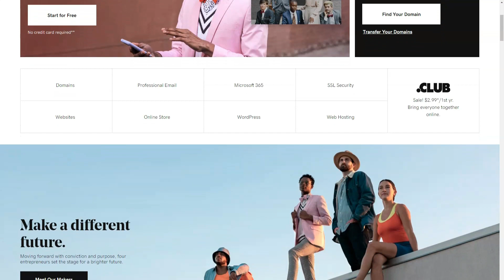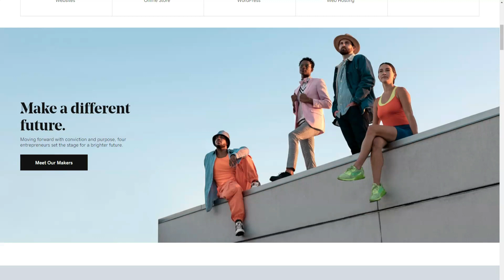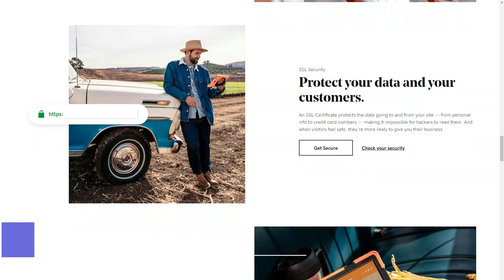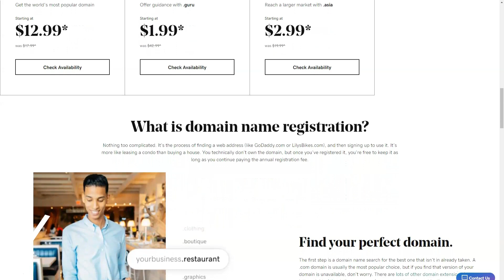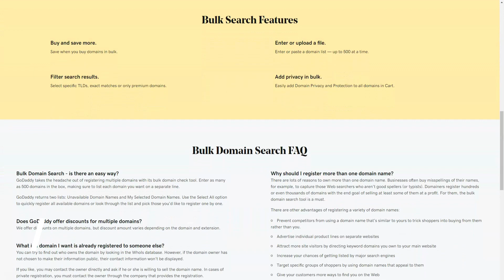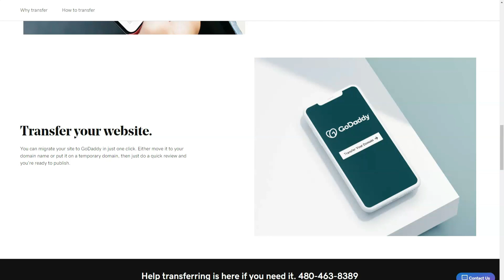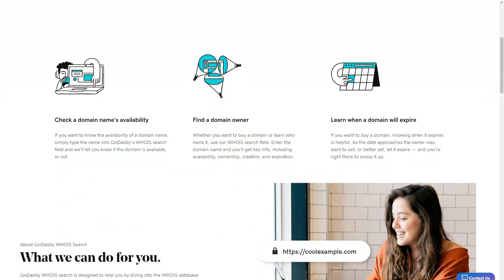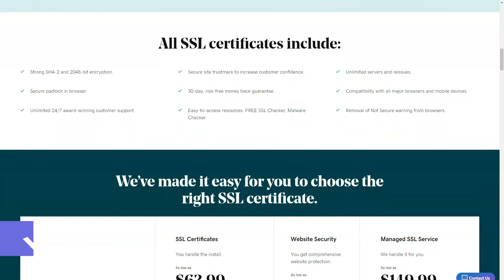Best Website Builder 2021 🔥 How to Build Your Own Website 🔥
Hi Guys!

If you do a quick internet search, you’ll find several SEO tools out there, but which is the best landing page builder tool? This is a bit tricky, especially if you don’t know what to look for.

In this video, I cover an in-depth review of top website builder . If you have ever wondered if landing page builder - GoDaddy was worth it or not, by the end of this video, hopefully, you'll be able to decide whether or not it is right for you.

In my opinion, if you're looking for a lead generation solution that is easy to use, cost-effective and performs well, then I think this is a great option for you.

If you’re curious to find out the best landing page builder tool, then take the time to watch this video now!